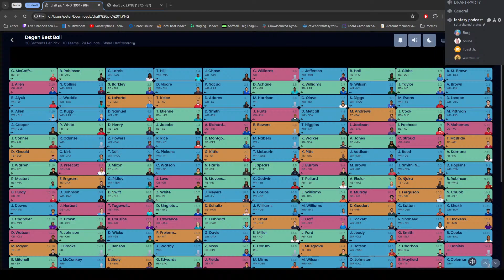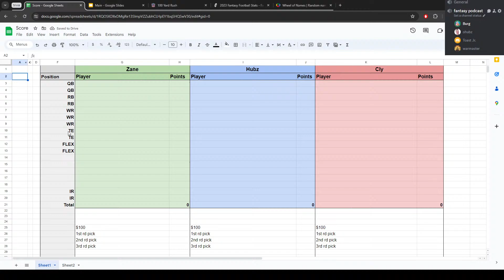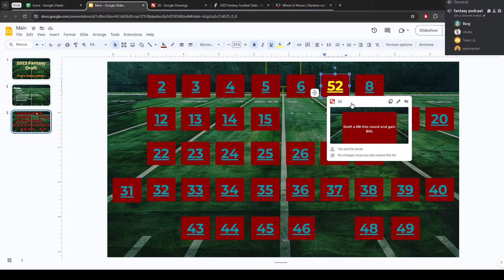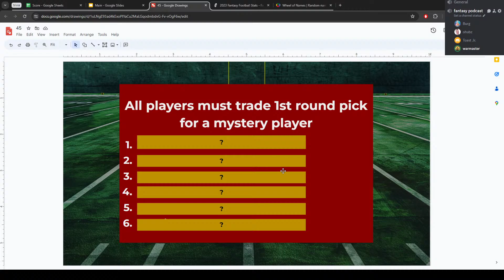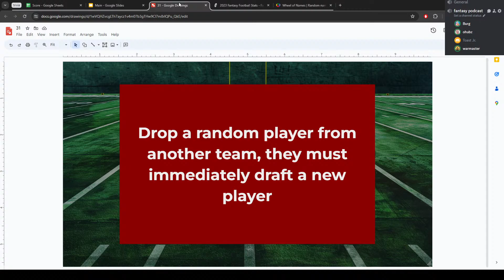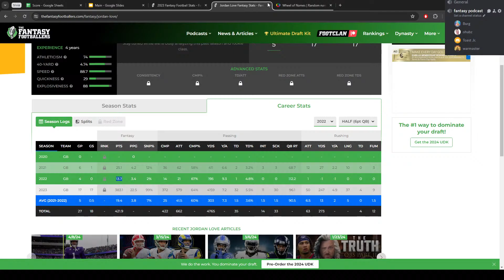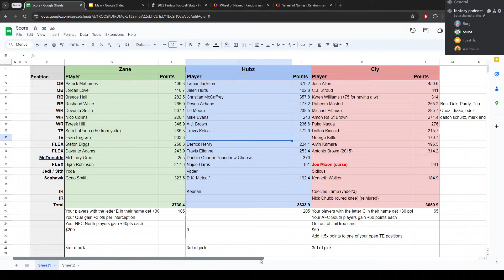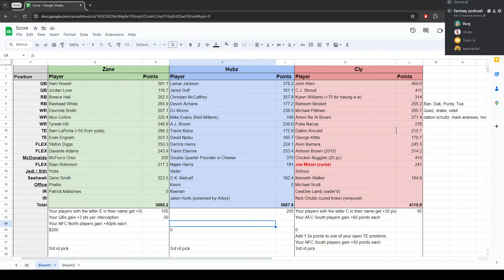CaveBoisFootball: Blind Best Ball Review + "That's DALLAS" Fantasy Draft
0:00 - Zane analyzes the Best ball draft (doesn't know who the managers are)
34:03 - That's DALLAS Fantasy Draft